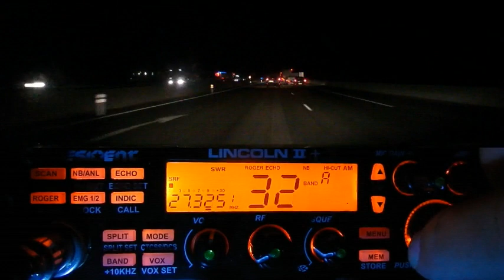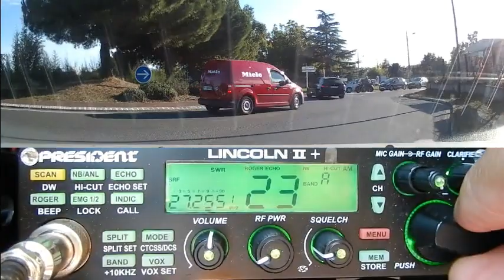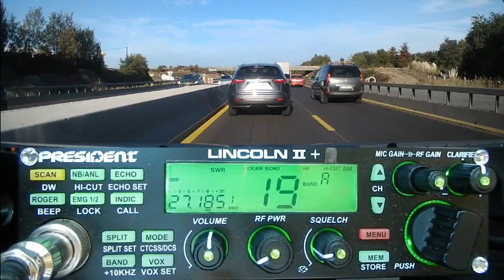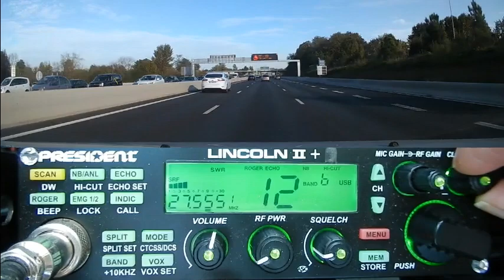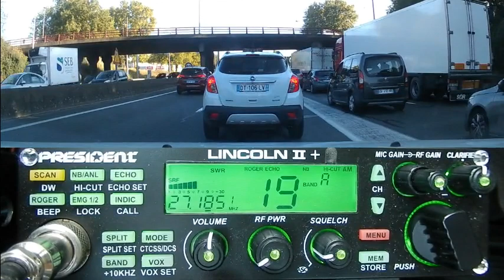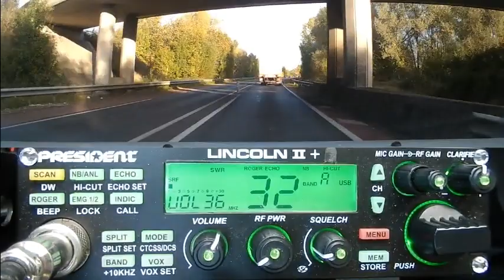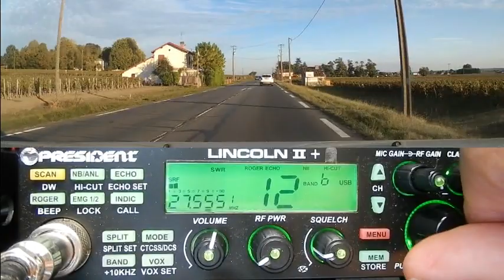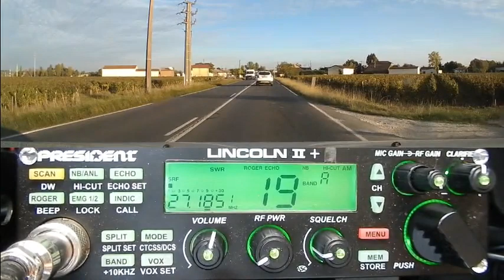CB La Cibi en AM et en BLU (15/10/2021) P Lincoln II+